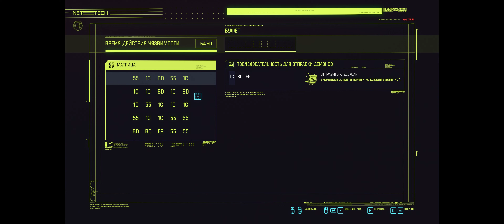Сyberpunk 2077 в формате 21:9 Серия #25 - Корпоративная культура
🎮 Сyberpunk 2077 в формате 21:9 Серия #25 - Корпоративная культура на русском на PC с максимальными настройками графики в 60fps. Часть 25

🔵 Cyberpunk 2077 — приключенческая ролевая игра, действие которой происходит в мегаполисе Найт-Сити, где власть, роскошь и модификации тела ценятся выше всего.

🔵 Вы играете за V, наёмника в поисках уникального устройства, позволяющего обрести бессмертие. Вы сможете менять киберимпланты, навыки и стиль игры своего персонажа, исследуя огромный открытый мир, где ваши поступки влияют на ход сюжета и всё, что вас окружает.

💪🏼 Прохождение игры на максимальном уровне сложности (Наивысший)